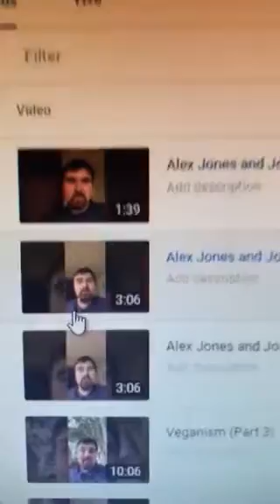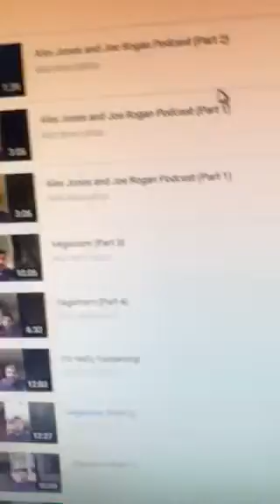Proof that we are in a matrix